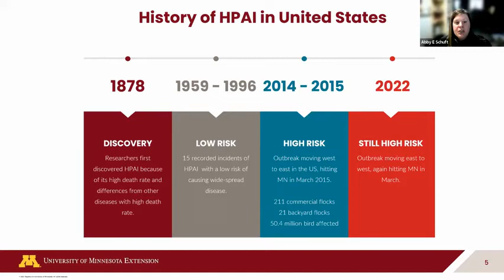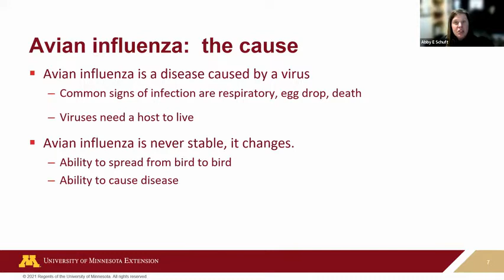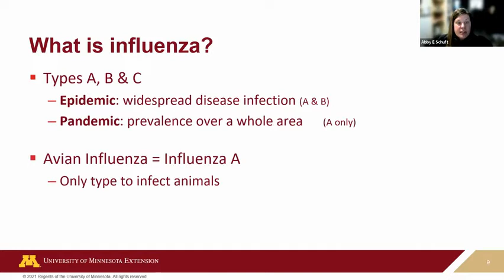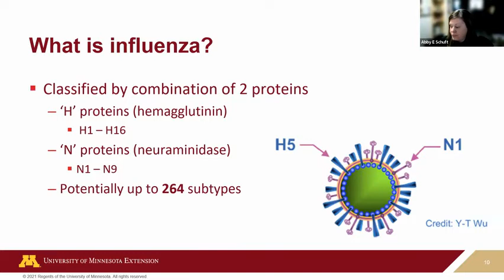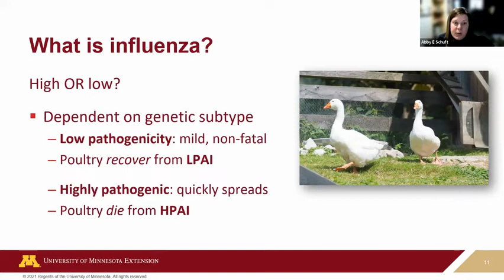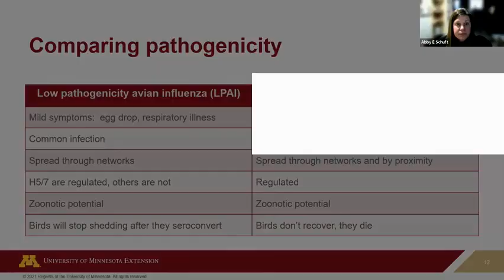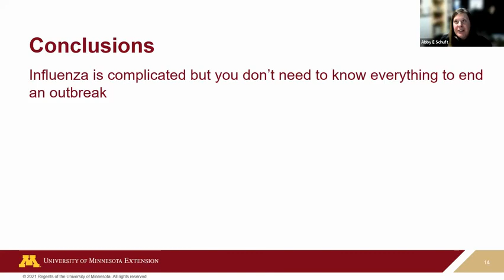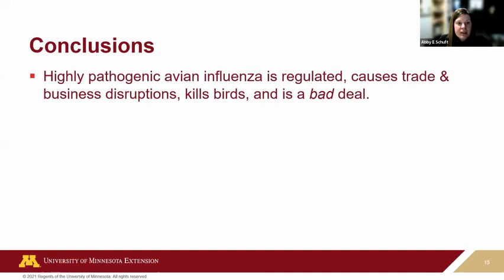What is highly pathogenic avian influenza (HPAI)?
Abby Schuft, Extension Educator, presents information about avian influenza virus.  This was a portion of a webinar presented for urban and small flock poultry owners in March 2022.